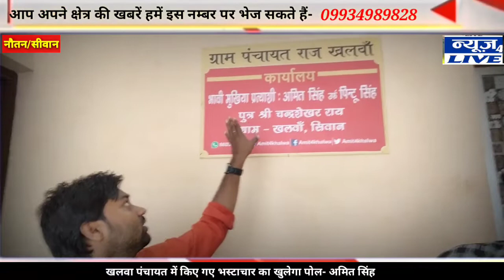सीवान!खलवा पंचायत से मुखिया प्रत्याशी अमित सिंह का एलान,जीत के बाद सबसे पहले होगा ....!NEWS4LIVE!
NEWS4LIVE_BIHARNEWS_SIWANNEWS